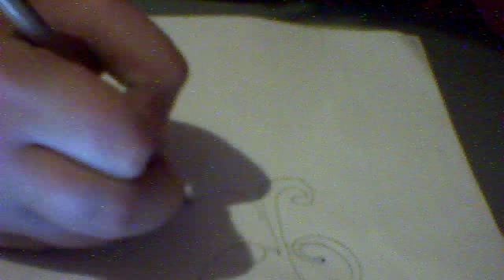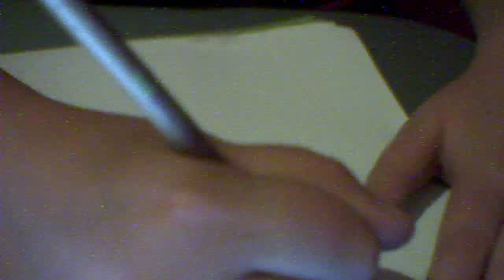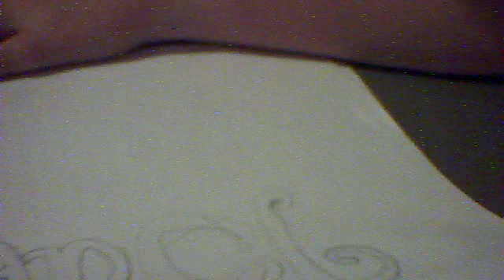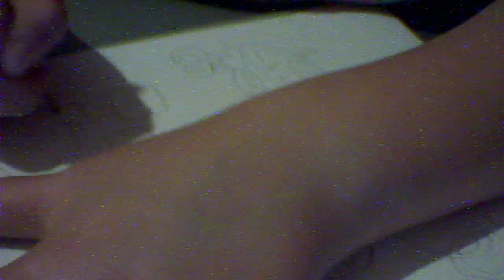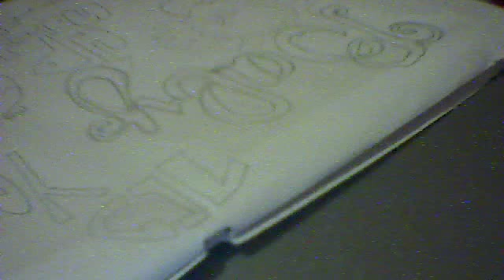how to draw the one direction BABY YOU LIGHT UP MY WORLD LIKE NOBODY ELSE poster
i drew this i thought it was cool xxx